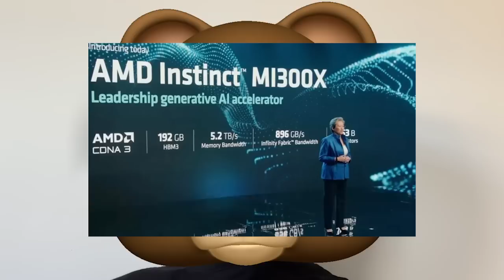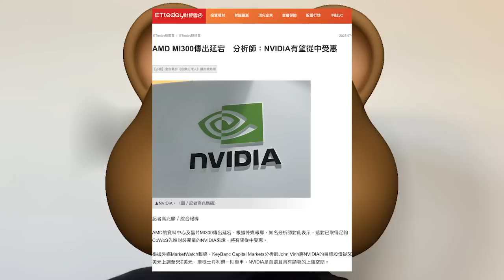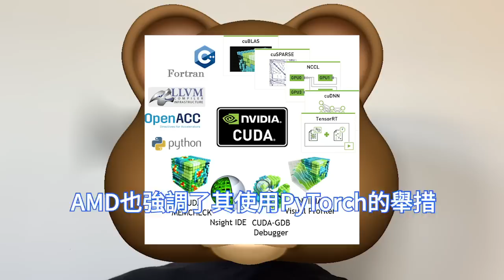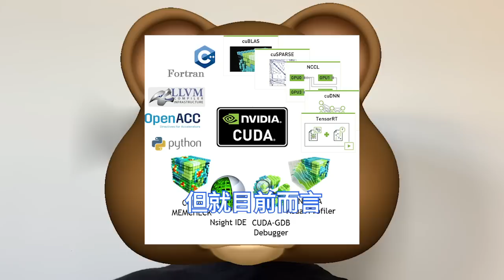徹底樂爆！AMD MI300慘因延後，輝達竟突獲CoWoS產能，狂猛吸乾台積電。超威強攻AI，反在NVIDIA面前暴露了自身劣勢。分析師仍看好AMD MI300X處理器，預計其將貢獻2億美元營收。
2023年初的CES 2023展會，AMD曾展出了一款最新的，可用於人工智慧運算旗艦加速處理器Instinct MI300，這款處理器集成了24個Zen 4架構CPU核心，以及CDNA 3架構GPU核心。

伯恩斯坦公司的一名分析師表示，到明年上半年，AMD新晶片全面上市時，輝達的H100將已經上市18個月，並大幅領先。輝達與晶片行業其他公司之間的鴻溝只會越來越大。

據MarketWatch等外媒報導，KeyBanc Capital Markets一名分析師發表研究報告指出，AMD新一代APU晶片MI300量產可能將延後，這將使得台積電能夠釋放出更多的CoWoS封裝產能。